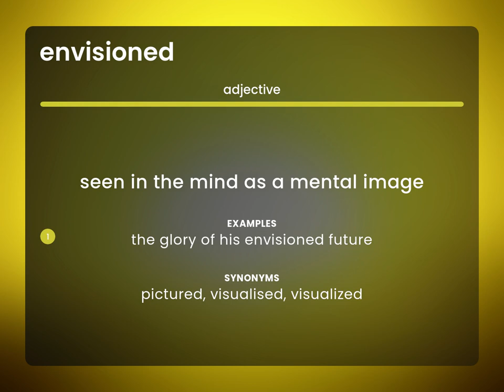Envisioned — what is ENVISIONED definition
What is ENVISIONED?

Susan Miller (2023, March 1.) What is Envisioned meaning?